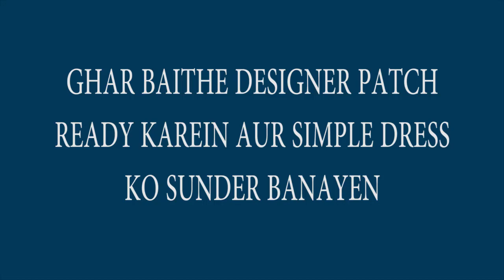GHAR BAITHE DESIGNER PATCH READY KAREIN AUR SIMPLE DRESS KO SUNDER BANAYEN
GHAR BAITHE DESIGNER PATCH
READY KAREIN AUR SIMPLE DRESS
KO SUNDER BANAYEN